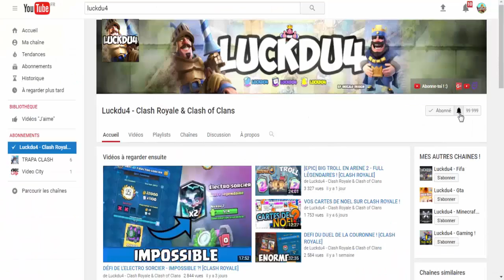PACK OPENING DU COFFRE DE SAISON !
Bonjour à tous on se retrouve pour une vidéo sur : 'PACK OPENING DU COFFRE DE SAISON !'

Bon Visionnage !